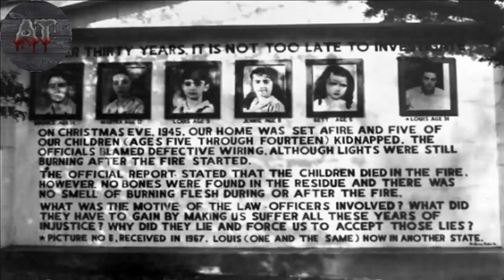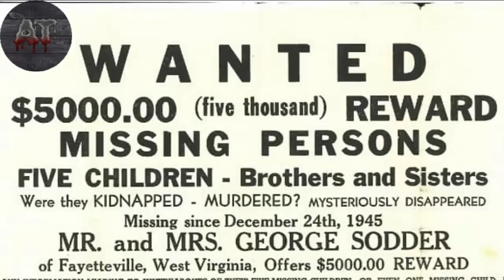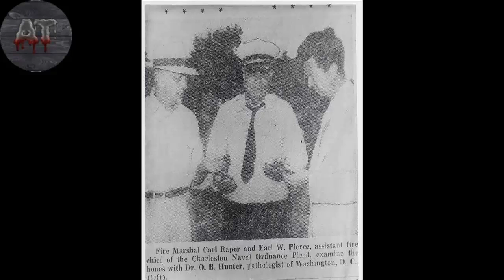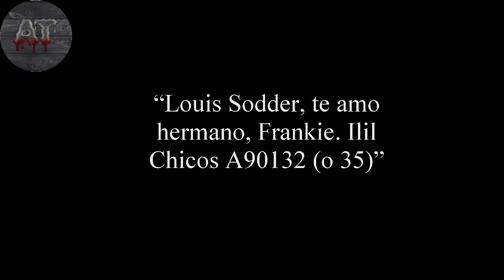El caso de los niños Sodder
HISTORIAS Y RELATOS DE TERROR